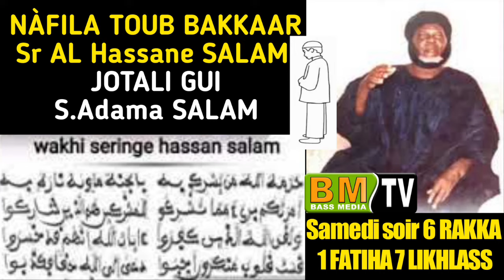NAFILA TOUB BAKKAAR Par Serigne Hassane Salam Nafila Bou Am Solo Nako Niépp Yaatal